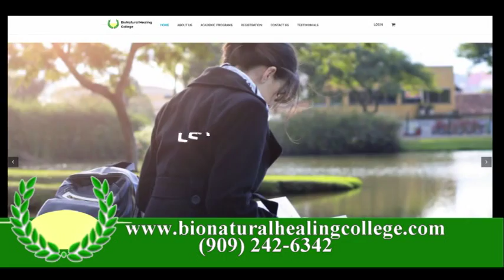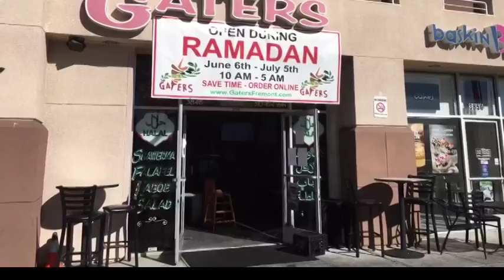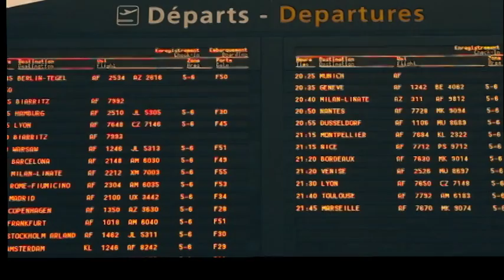quran and bible 11-20-16